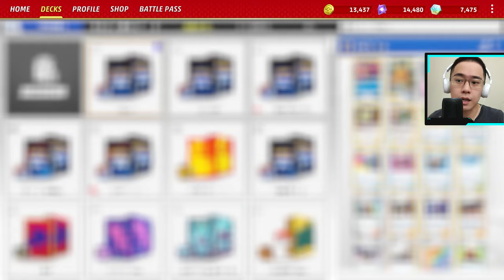Deck Blissey V Bukan Blissey ex, Yang Terlalu Tebal! + Panduan Main! Pokemon TCG Live Indonesia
Time stamps:
00:00 opening
00:17 cara main
06:46 deck list
06:51 gameplay 1
18:27 gameplay 2

DECK LIST (bisa di copy lalu import di game):
Pokémon: 6
1 Tornadus BRS 126
1 Dedenne-GX UNB 57
4 Blissey V CRE 119
1 Dunsparce FST 207
1 Radiant Greninja ASR 46
1 Mimikyu PAL 97

Trainer: 15
3 Professor's Research BRS 147
3 Quick Ball FST 237
2 Switch Cart ASR 154
3 Cape of Toughness DAA 160
1 Zinnia's Resolve EVS 225
3 Avery CRE 130
1 Trekking Shoes CRZ 145
4 Path to the Peak CRE 148
1 Hero's Cape TEF 152
4 Hyper Potion SSH 166
2 Team Yell Towel SHF 63
2 Penny SVI 183
2 Marnie SSH 169
2 Arven SVI 166
3 Boss's Orders BRS 132

Energy: 5
2 Aurora Energy SSH 186
4 Double Turbo Energy BRS 151
2 Capture Energy RCL 171
4 Powerful {C} Energy DAA 176
3 Lucky Energy CRE 158